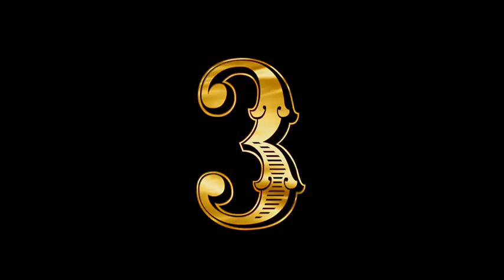10 Cute Kittens Countdown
Simply10 Cute Kittens Countdown